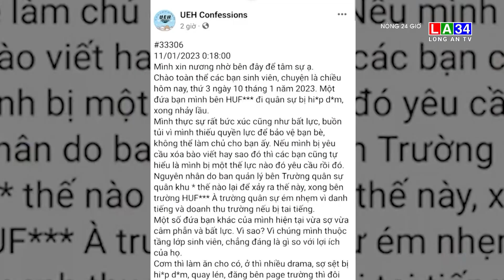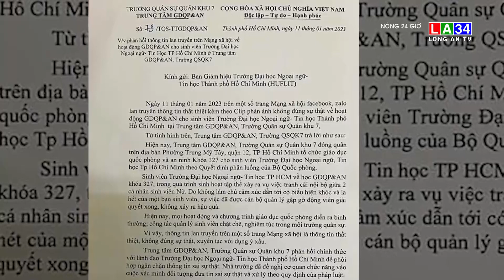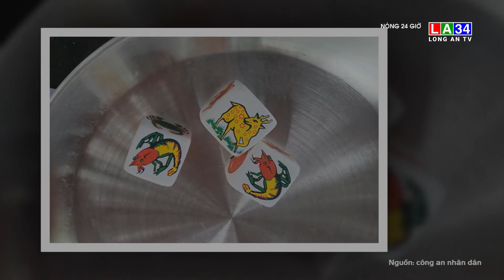Nóng 24 giờ 12/1/2023 I Long An TV